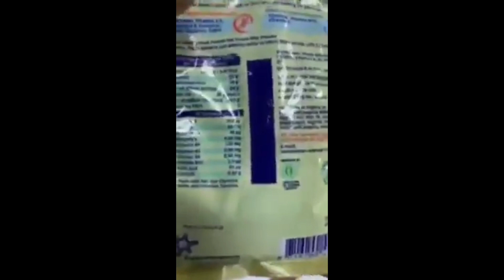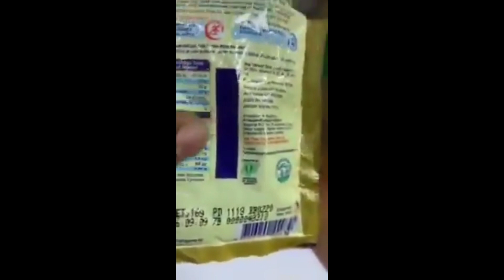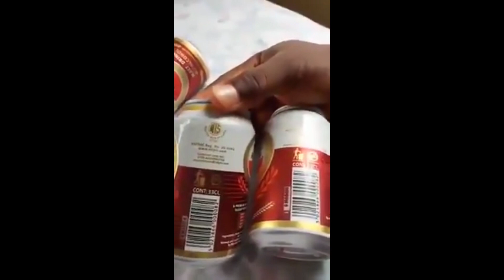FAKE PRODUCTS BEING PRODUCED IN NIGERIA, BE CAREFUL GUYS. NAFDAC IS NOT DOING THEIR JOB